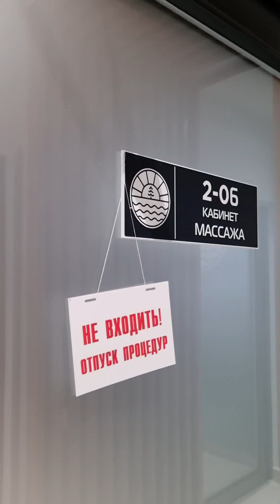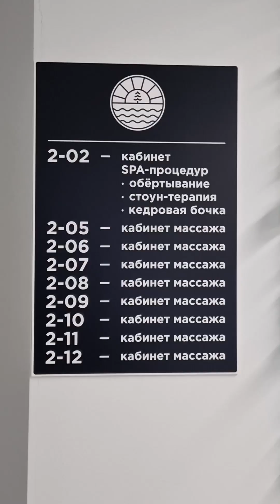Новинки spa-центра санатория "Солнечный берег" // Моя ты нефтянка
Около полугода назад в санатории "Солнечный берег" открылся современный spa-центр, который предлагает большой перечень услуг. Это идеальное место для расслабления и заботы о своем здоровье. Что делает это место, и так любимое у отдыхающих, таким привлекательным? О новинках spa-центра расскажет заместитель директора по медицинской части санатория Оксана Миронович.